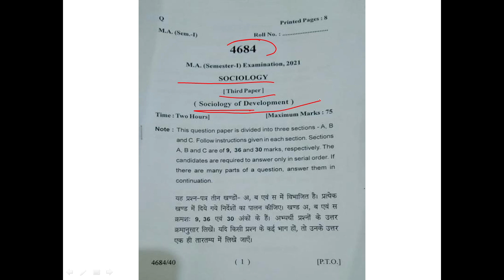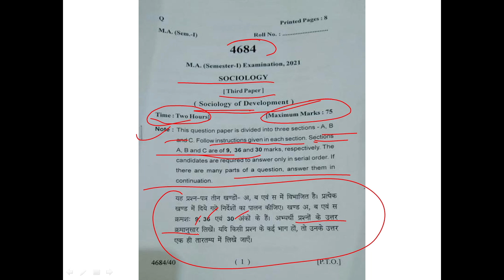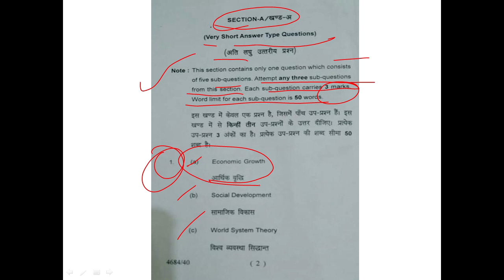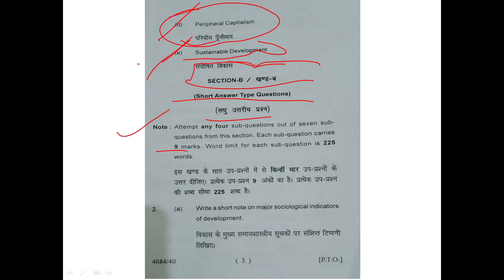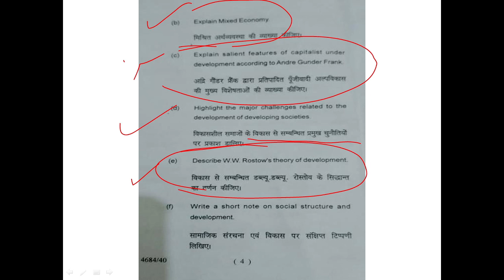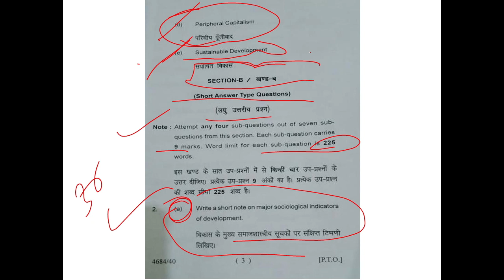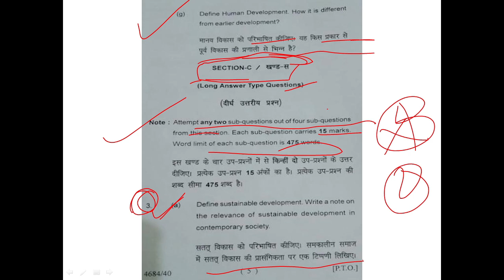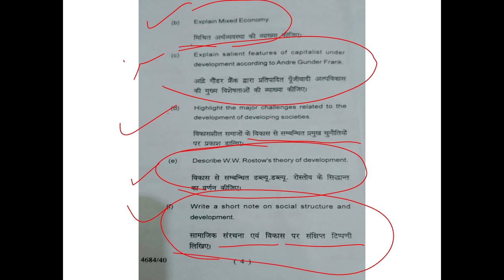M.A Sociology Paper 3 || Question Paper 2022 MA Sociology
About this Video - Is video me aapko MA Sociology ke 1st semester and MA Psychology 2nd semester ke video ke baare me btaya gya hai . MA Sociology 1st semester Unit-2 ke baare me explain kiya gya hai and MA 1st year 2nd semester Unit-1 ko bhi explain kiya gya hai.